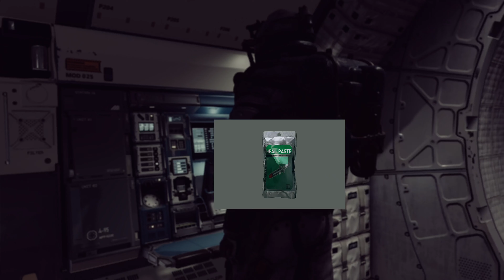Starfield XBox SX 4K Pt 1, Blind from the start, An Explorer cowboy.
Starfield is a Space Rpg set in a Galaxy of about 1000 Planets, in which you explore an open world in space with your main character and explore the Systems and Planets, join factions or just do want and enjoy your in time Bethesda Game Studio's latest Rpg, their first new franchise in 25 yrs. No player will have the same experience as other players as in Skyrim, with random encounters and structures.
I wanna be a Space Cowboy like Han Solo.
No Mic on 4K video's sorry.

0:00 The intro section
11:55 Character Creation
30:59 Collecting stuff and sandwich
42:50 Uh oh Rebels, here we go
52:08 Boarding the Ship and take off
57:38 Space the Final Frontier
59:58 Continues in Pt 2